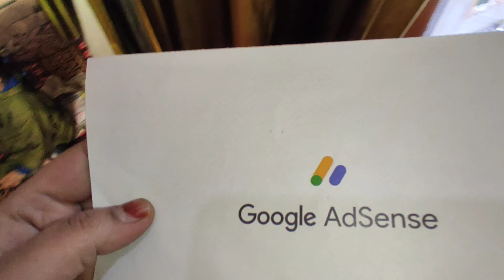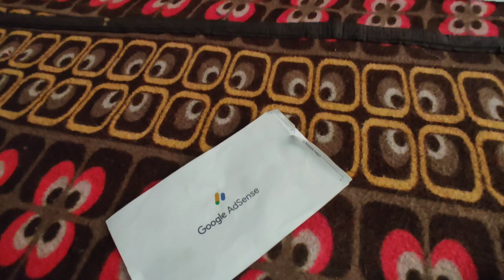YouTube ki taraf se Google Adsense account ka pin pahuncha☺️🤗